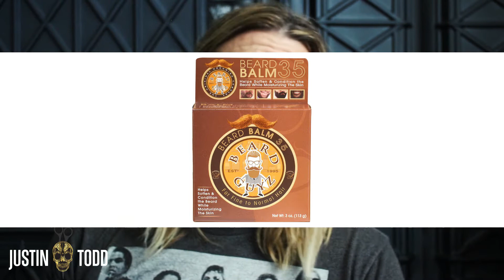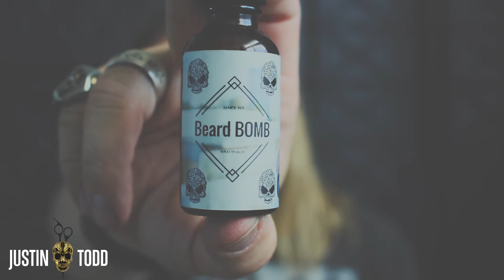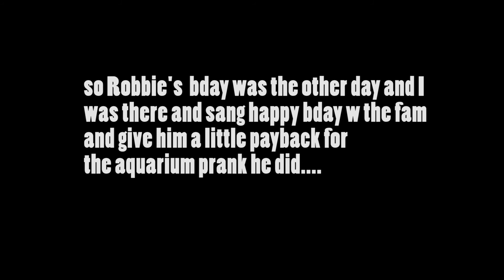My LAST monday review! (i review BEARD GUYZ beard balm) EPISODE 30 !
The FIRST person to comment how many times i say the word UH and HAPPY BIRTHDAY in the comments below,gets a BEARD COMB from me FREE! (Must be a subscriber and hit the like button for THIS episode)

Join Me and live FREE

I’m a hairstylist and barber living in between Houston,TX and Los Angeles CALIfornia. This is my life.